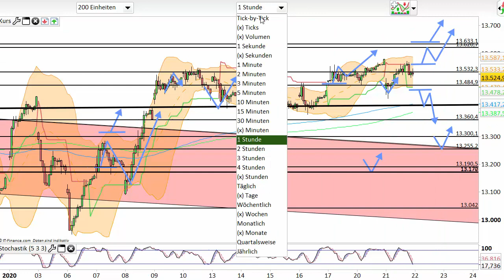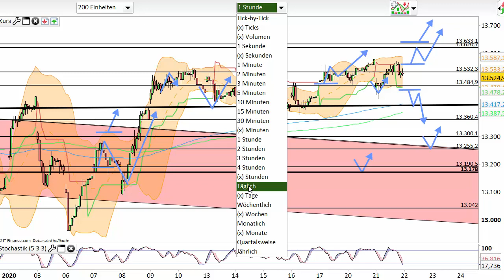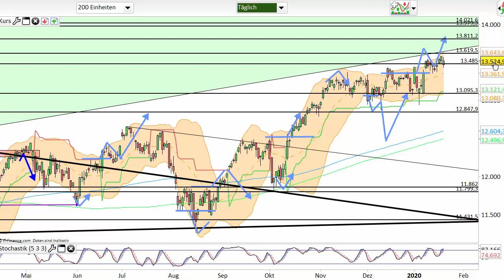Dax Analyse 22.01.2020